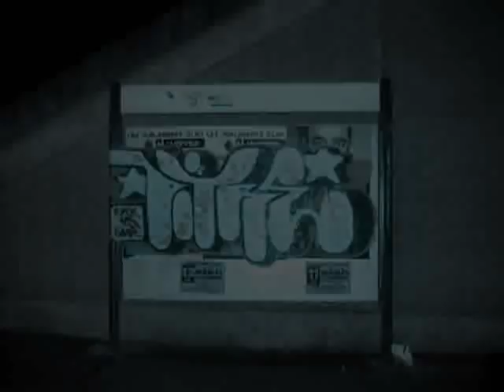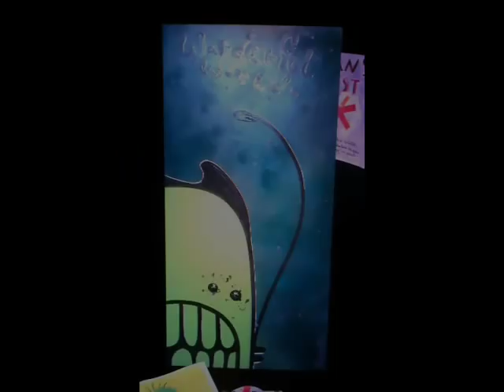Pitre Knx Dmk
graffiti, trains, tag, knx, pitre, walls...